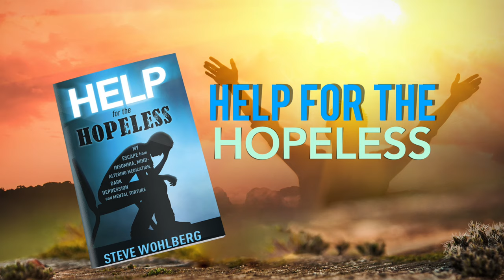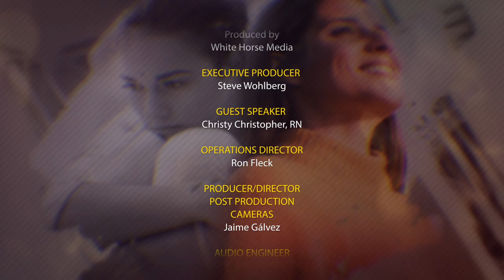Finding Hope in Depression and Despair (Part 1)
(Part 1 of 3) Deep discouragement, dark depression, dismal despair, mind-altering drugs and suicide are common. Is there a way out? In this 3-part series, Steve Wohlberg interviews Christy Christopher (a nurse in Texas) who struggled with depression and tried to kill herself five times. Then she found help. The same help is available to you.